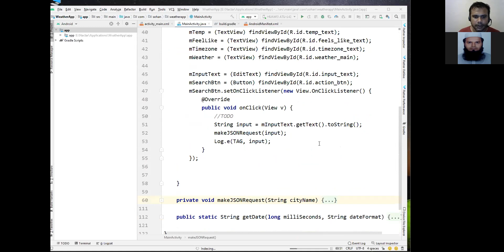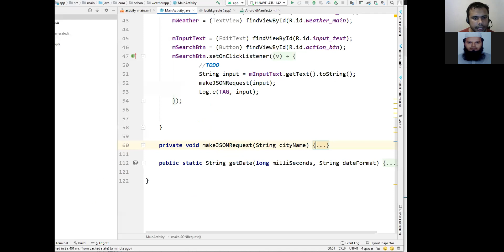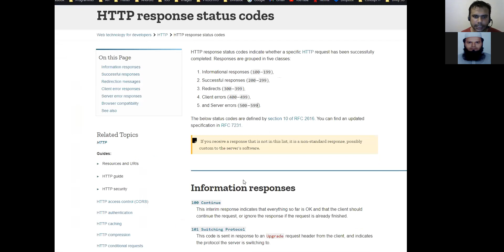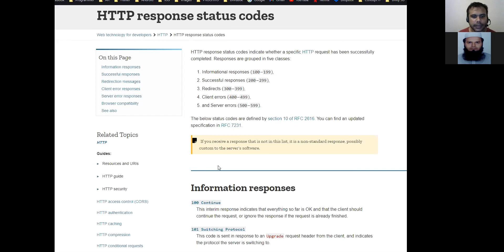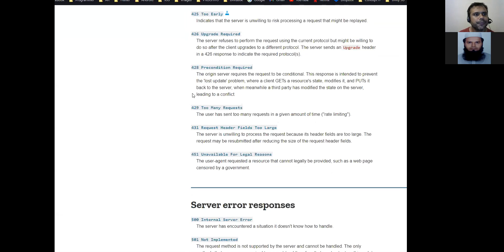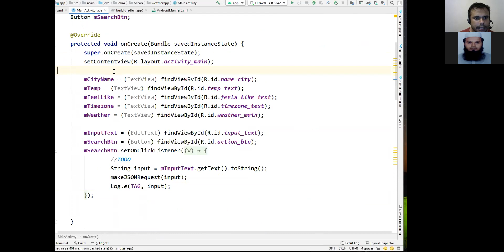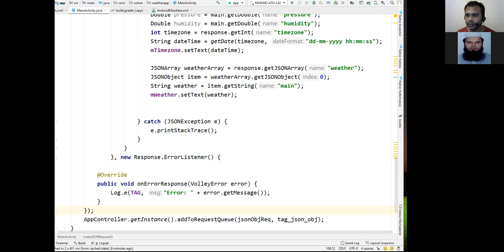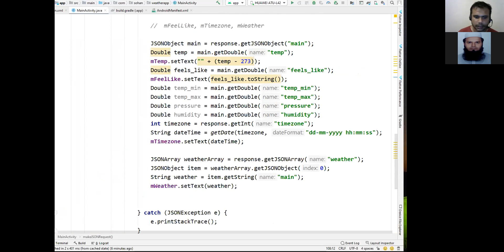Android Development Course - Class 10 | Nactar | 03-11-2020